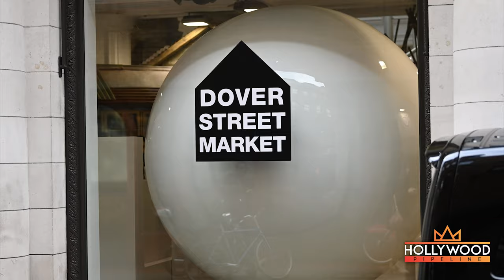Angelina Jolie and family at Dover Street Market in London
Angelina Jolie takes her kids Shiloh Jolie-Pitt, Zahara Jolie-Pitt, and Knox Jolie-Pitt to Dover Street Market in London, UK.  The actress is taking a break from her whirlwind world tour for Marvel's Eternals that has already stopped in Los Angeles, Rome, and London.